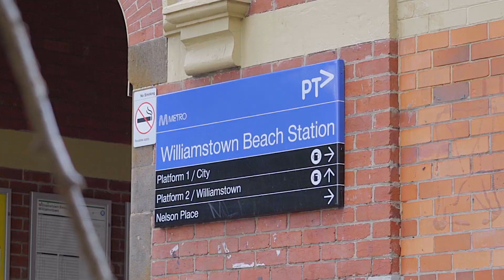217 Osborne Street, Williamstown